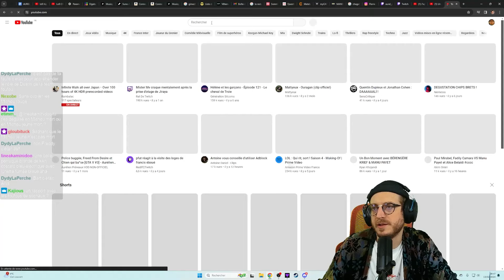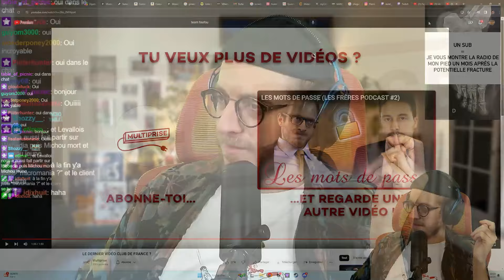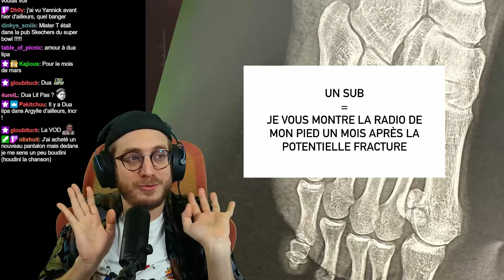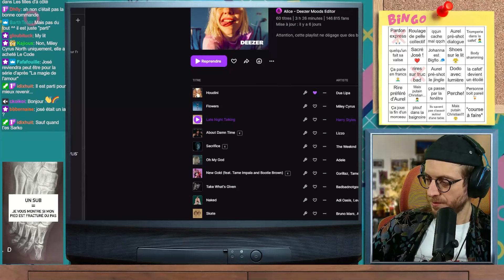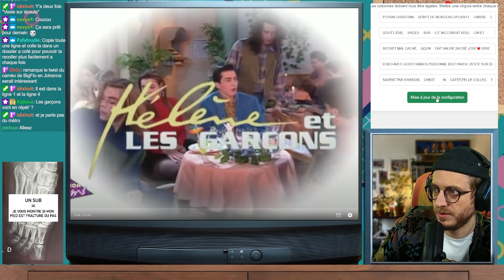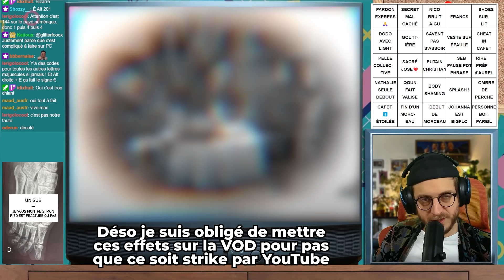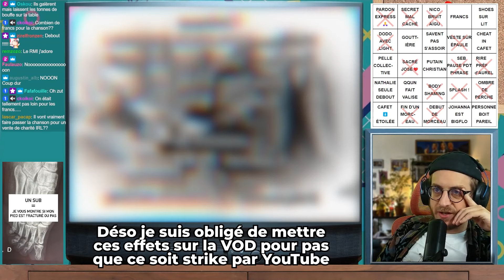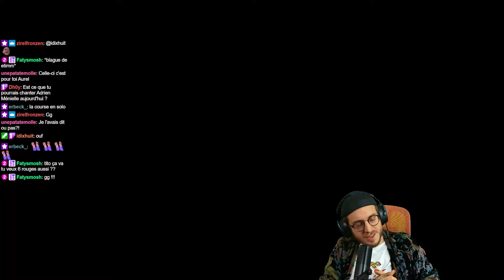TEAM FOUFOU !! [Aurel Matin] - Aurélien Préveaux VOD NON OFFICIEL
0:00:00 - Début de live, blabla et TEAM FOUFOU !!
1:13:53 - Hélène & les Garçons
1:53:28 - Mario Kart
2:14:53 - Fin de live

/!\ J'ai pas le choix de mettre ces gros filtres horrible pendant les passages TV, sinon YouTube les bloquent, on voit pas grand chose mais c'est quand même compréhensible avec le son et les réactions, au pire vous pouvez mettre le vrai épisode à côté, c'est dispo sur YouTube /!\

Y'a rien d'officiel dans cette chaîne, c'est juste pour stocker les VODs supprimé par Twitch au bout de quelques jours.